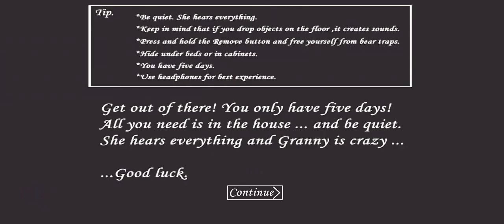CAR BATTERY LOCATION IN GRANNY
Granny is a horror survival videogame fully worked on by an indie developer, DVloper, known by his real life name as Dennis Vukanovic. The game is a part of the Granny videogame series, being the first and followed by Granny: Chapter Two and Granny 3. It was first published on Google Play for Android devices on November 24, 2017, later on App Store for iOS devices on December 12, 2017 and lastly on Steam for Windows devices on November 20, 2018.

Around March of 2018 the game became a big trend in the gaming community as many people started playing and making fan work on it, and many popular YouTubers made videos on it. The game has currently been downloaded over 100 million times, has over 3 million reviews and a rating of 4,4 out of 5 on Google Play.

DUO FUN GAMING:
DUO FUN GAMING🎮, IS ALL ABOUT FUNNY MOMENTS🤣,FUNNY GAMES🎮, HORROR GAMES😱 AND SOMETHING TO ENTERTAIN MANY PEOPLE WHO HAVE INTERESTED IN WATCHING VIDEOS🥰ESPECIALLY, GAMES, HORROR AND A FUNNY VIDEOS.